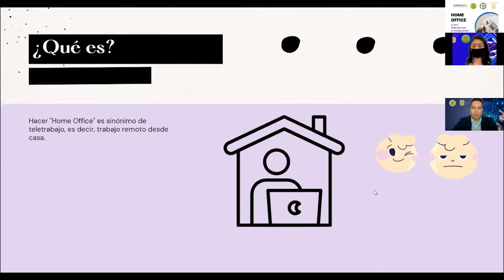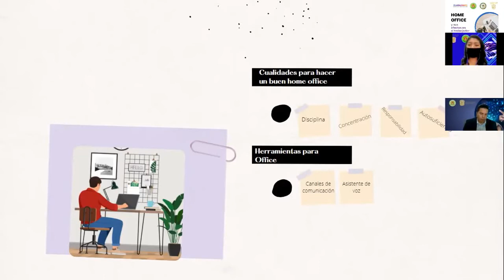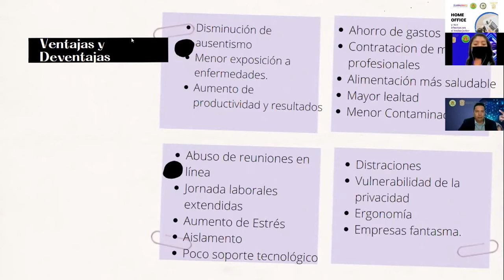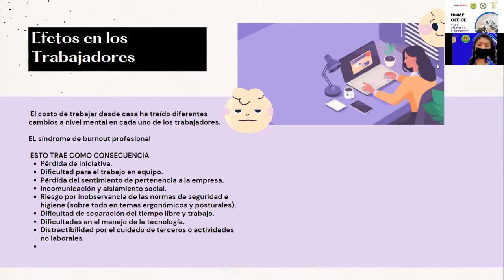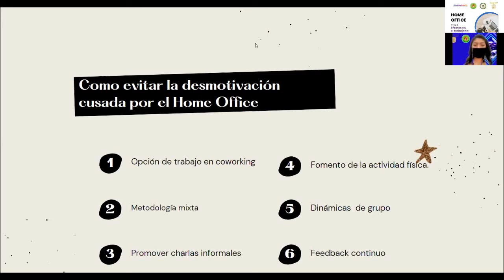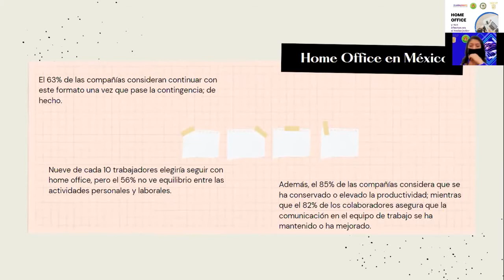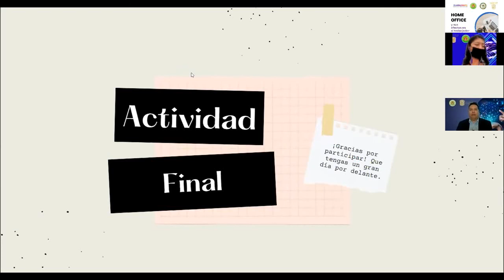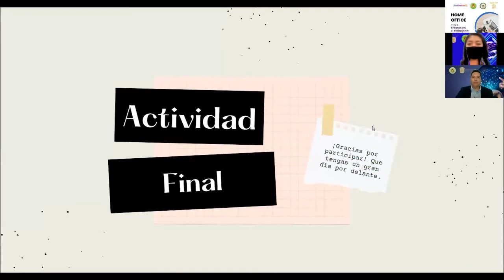Home Office y sus efectos en el trabajador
Programa de vinculación en capacitación ISAPEG - SNTSA37 - UG